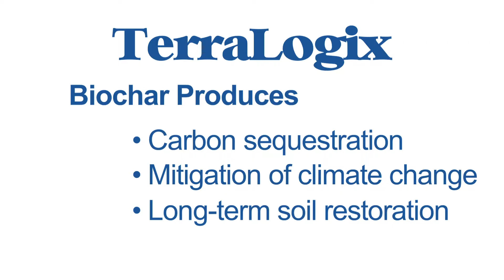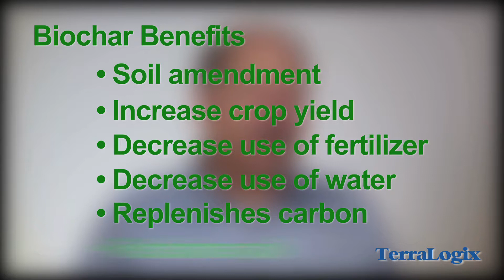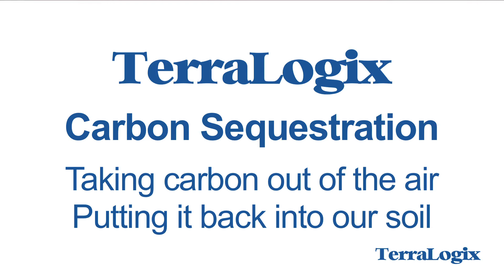Terralogix: Biochar Soil Restoration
Terralogix Group: Biochar Soil Restoration

Biochar Definition:
Charcoal created from Pyrolysis used as a soil amendment

Biochar Produces
- Carbon sequestration
- Mitigation of climate change
- Long-term soil restoration
- Pollutant filtration

TerraLogix
Biochar: carbon sequestration

Biochar is almost all carbon. You put it into the soil and it stays there for a millennium.

Alec MacLeod, COO, TerraLogix Group, LLC

This is demonstrated by the existence of soils down in South America called Terra Preta, which is Portuguese for dark earth. The people who were living there at that time would build large, covered fires and essentially make charcoal. Then they'd incorporate that into the soil. It's been four or five thousand years. That soil is so valuable it's being mined and sold in garden centers.

Let's look at the contrast. Let's consider a cornfield that we have even here in Massachusetts. This field 's been farmed for a long time. Part of it is largely gone. so now you're putting in the commercial fertilizers and so on. You have essentially, no longer a carbon based system. You're no longer relying on soil nutrients, or the whole microorganism relationship with plants that's  so important in getting the soils mineral nutrients into the plant.

In contrast, when you take biochar, and you put that in the soil, the biochar itself has a vast surface area. A huge pore volume. What that does is it fosters the growth and development of a very healthy microbial system. It also provides organic material itself as they live and die. They're attracted to worms. The worms come up and they leave their castings. Now you have a carbon cycle that's operating,

The carbon comes into the plant, becomes produce of one sort or another. Passes through the animal, is captured in biochar and is put back into the soil. That's a subtraction of carbon from the atmosphere.

Kurt Karsten, CEO, TerraLogix

When you put carbon back into the soil as a soil amendment, you essentially re-carbonize the soil and carbon has an essential carbon with hydrogen, is an essential component in a healthy top soil.

Biochar:
- Soil amendment
- Increase crop yield
- Decrease use of fertilizer
- Decrease use of water
- Replenishes carbon
- Reclaims soil

We are very active in the concept of showing people the beneficial effects of biochar as an agricultural support system as a soil amendment. Has tremendous amount of capability to increase crop yield, decrease the use of fertilizer, decrease the use of water. There are number of ways that it can be used in existing circumstances to solve problems such as the decarbonization of soil in certain agricultural communities. We can take biochar and mix it with ... we can mix it with dreadge spoil material and reclaim that soil.

Studies have shown that you reduce the need nitrogen phosphorus fertilizer component by about 40 to 45% and you also reduce the need for water on those crop situations by 20 to 25%. And from a farmer's perspective, those marginal improvements make a huge difference

Scott Graves, CMO, TerraLogix Group, LLC

The way that we farm has allowed us as a society to grow into a modern, civilized society around the world. It has had its consequences. One of those big consequences has been to deplete soils.  In the last 80 to 90 years post World War One, we've increasingly used chemical fertilization as the main way to get nutrients into the soil, albeit temporarily, so that we can grow crops on a mass scale, and support the population that has ever increased.

It's not sustainable because some of the products in NPK fertilization are mined like phosphorus and they're depleting.

Let us not forget that on top of everything we've mentioned that is both useful and friendlier to the environment in our process, but we're also talking about large amounts of carbon being sequestered for tens of thousands of years in the biochar.  We're putting that back into the earth and by all estimates, charcoal, biochar, can hold on to that carbon, large amounts of carbon for thousands and thousands of years.

That's important to get that carbon out of the atmosphere where it's not only not useful to us in the quantities in which it is now, but it's actually a detriment to human society and all animals on earth. Why not put it back into the soil where it's most useful for our trees, for our other shrubbery, for our vegetative plants which we need for crops for food? That's where the carbon needs to be and this is a process that puts it back.